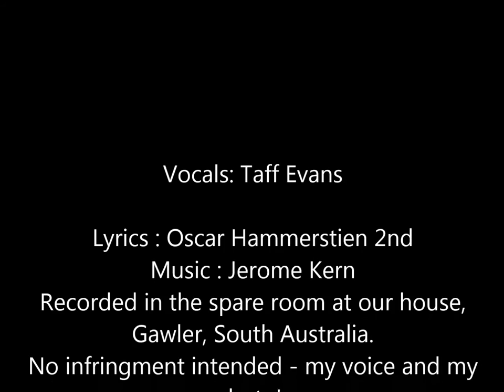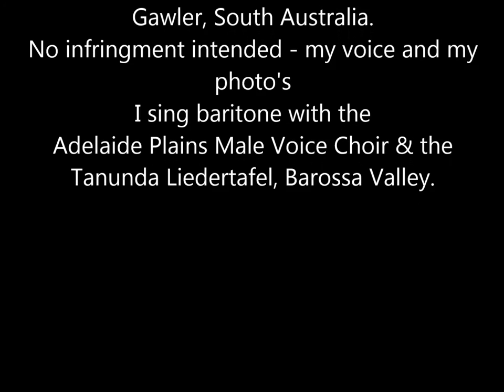O'l Man River (song from Showboat)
Song from 'Showboat' Old Man River, we have been singing it at choir practice with the Tanunda Liedertafel  (Barossa Valley) my old man was in showboat in 1947 I was 8 yrs. old when I went to see him in it  (The Palace, Redditch) so I have had another go at it, hope you enjoy! pictures of River Murray South Australia, thanks for watching.